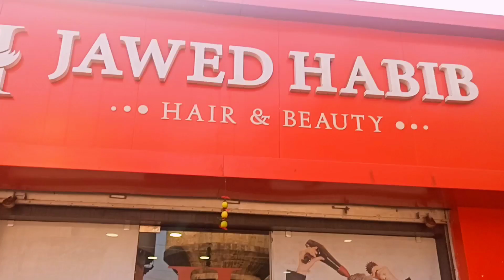Saanvika's First hair cutting Vlog | 2 Years Baby Hair Cutting Video | Jawed Habib's Saloon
Welcome to Saanvika's Family Our Youtube channel.

Here we upload funny cartoon comedy videos, our vlog videos, short videos, saanvika's videos, family video, family vlog videos, If you like our video please Subscribe our channel for more videos...
@Saanvika's family

2 year baby hair cutting | Baby Hair Cutting | Haircut Girls | Girls hair cut | baby girl hair cut |

saanvika প্রথমবার Saloon এ গিয়ে কিরকম চুল কাটালো ? Saanvika's Hair Cutting Full Vlog
baby hair cutting video | baby haircut | baby hair style | baby girl hair cutting | haircut girl |
Baby Hair Cutting | Baby Girl Hair Cutting | 2 to 3 Years Baby Haircut Full Tutorial For Beginners |

Cover Topics

1. baby Cutting
2. baby Hair Cutting
3. haircut tutorial
4. step by step hair cut tutorial
5. hair cut for girls

Baby girl haircuts

Search For Topics:-
baby hair cutting
baby hair cutting malayalam
5 years girl hair cutting
ananya haircut
hair cutting step cut
3 year girl hair cutting
1 year baby girl hair cutting style
baby cutting
baby cutting karne ka tarika
baby girl hair cutting at salon
baby girl haircut
baby hair style cutting
baby haircut
bacchon ki hair cutting
Cut hair
bengali vlog haircut
cutting girls hair
qirls hair cutting
girls hair cutting style
girls haircut
hair cutting
hair cutting for girl
hair cutting for girls
hair cutting for girls long hair
hair cutting new style
hair stle babv girl
girls haircut
hair cutting
hair style baby girl
haircut baby
haircut for girls
haircut vlog
how to cOver baby hair
new haircut